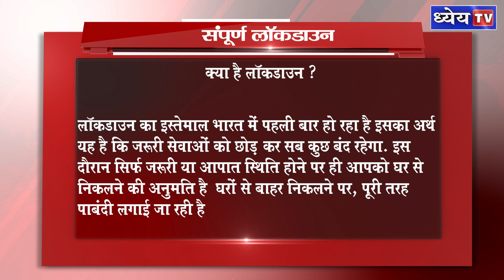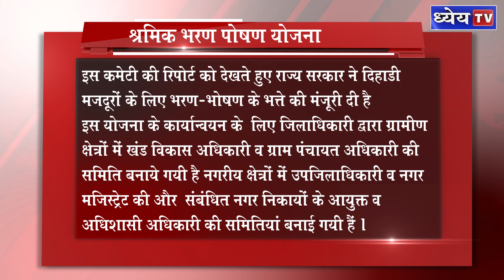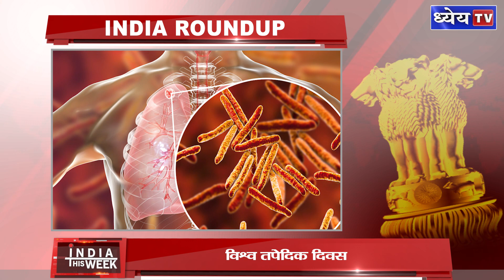India This Week | 20 March- 26 March 2020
समसामयिक विषयों पर आधारित ध्येय IAS का ये कार्यक्रम विशेष रूप से सिविल सेवा की तैयारी कर रहे अभ्यर्थियों के लिए तैयार किया गया है। साप्ताहिक करेंट अफेयर्स कार्यक्रम "इंडिया दिस वीक" का मक़सद आपको हफ़्ते भर की उन महत्वपूर्ण ख़बरों से रूबरू करना है जो सिविल सेवा परीक्षा (IAS/PCS ) के दृष्टिकोण से बेहद ही महत्वपूर्ण हैं। इस बार के इंडिया दिस वीक कार्यक्रम में 20 मार्च से 26 मार्च 2020 के बीच की ख़बरों को शामिल किया गया है। ये कार्यक्रम प्रत्येक सप्ताह के आख़िर में हमारे यूट्यूब चैनल पर उपलब्ध होता है। साथ ही हफ्ते भर की इन अहम ख़बरों से जुडी एक PDF भी निर्धारित समय के तहत उपलब्ध करा दी जाती है।
Anchor : Mamta
Production : Ashutosh Mishra
Graphics : Pankaj Jain
Editor: Pankaj Bhatnagar